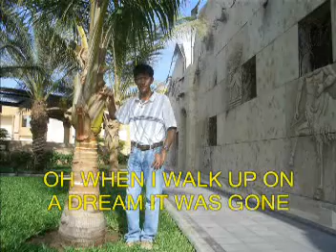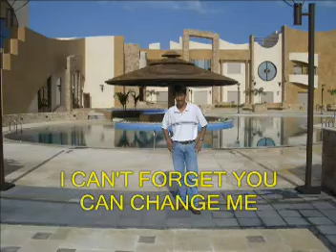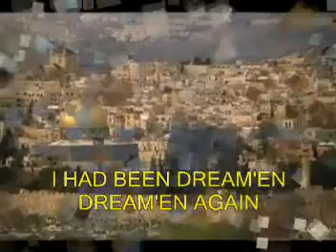Dreame'n Again.DAT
Memories in Jeddah KSA @ Sheik Raad Al-Khereiji Palace